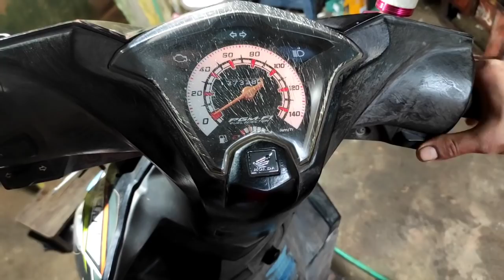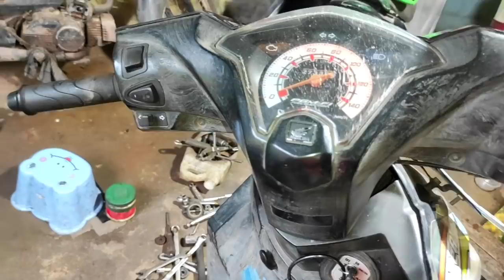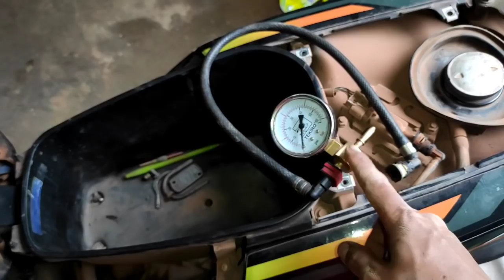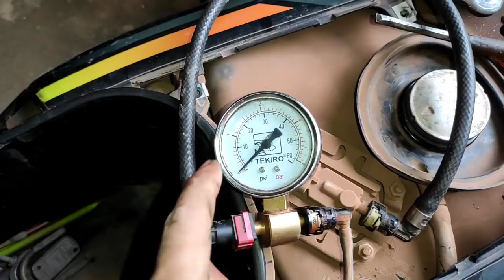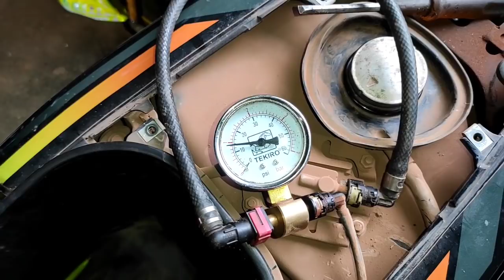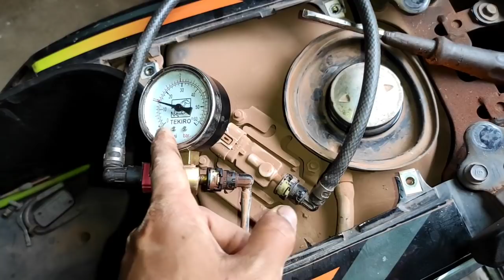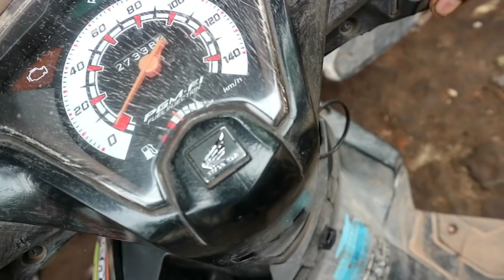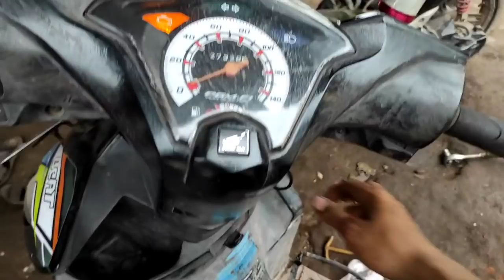beat fi mati total kita coba perbaiki tanpa alat diagnostic yg mahal hanya dg otak buatan tuhan